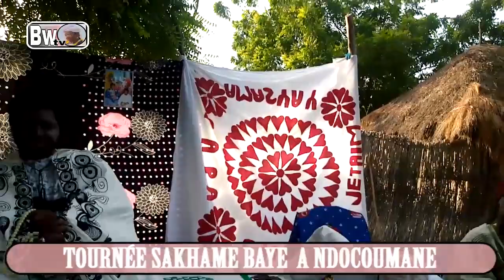TOURNÉE SAKHAME BAYE NDOUCOUMANE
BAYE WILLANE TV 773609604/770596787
BAYE WILLANE TV votre chaine de télévision sur you tube qui va vous régaler avec les enseignements de Cheikh Abdoulahi WILLANE sur l'islam, la tarikha Tidjane et du Faydou. Aussi vous allez avoir tous les événements et les informations de la faydou Baye NIASS.

BAYE WILLANE TV
قناتك التليفزيونية في اليوتوب و التي ستسعدك بتعاليم الشيخ عبد الله   ويلان عن الإسلام ، وعن الطريقة التجانية ، وستجد أيضا  كل الأحداث والمعلومات عن الفيضة الإبراهيمية

BAYE WILLANE TV is your leading channel that will show your all events concerning about the activities of Sheikh Abdou Barhama in the faydu Tijaniya of Sheikh Ibrahima Nyass .Moreover, this channel will educate and entertain you about all the activities of the faydu, and all the current affairs and development.